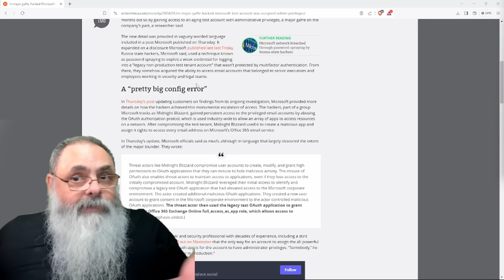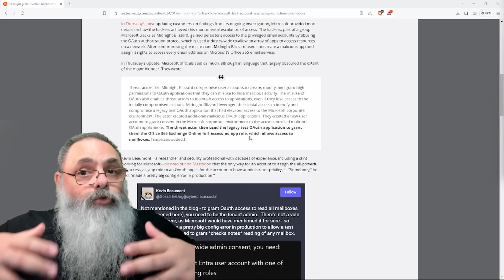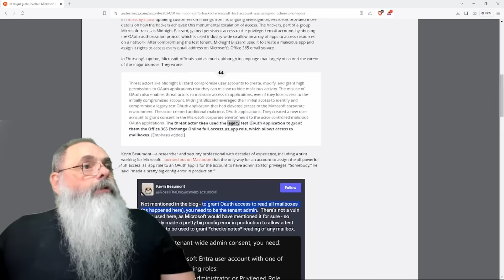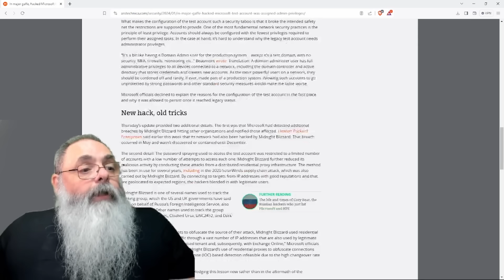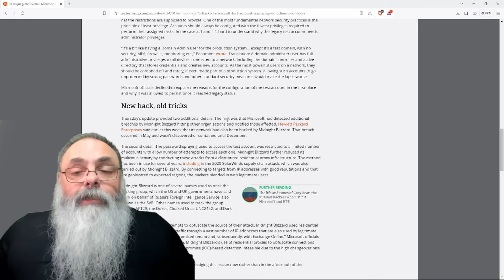ATACANTE lê TODOS OS EMAILS da ALTA DIRETORIA da MICROSOFT devido a uma FALHA BÁSICA ASSUSTADORA